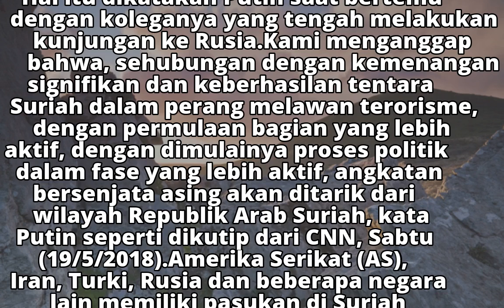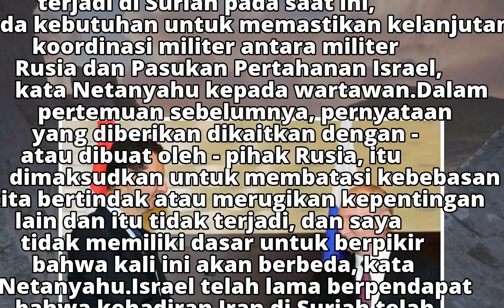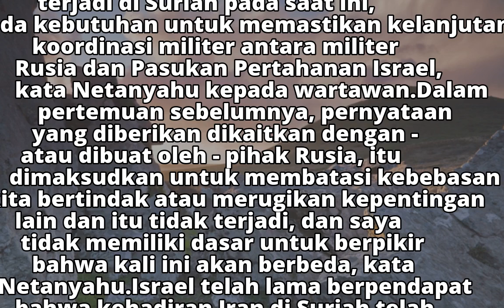Putin kepada Assad: Semua Pasukan Asing Akan Pergi